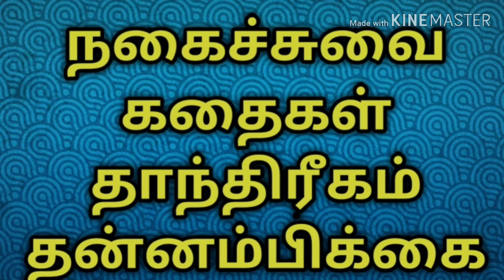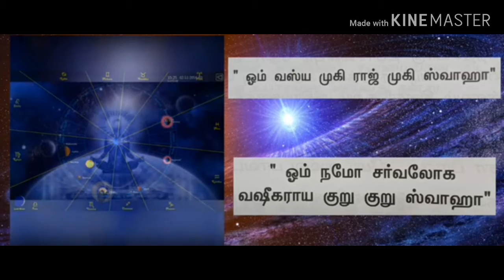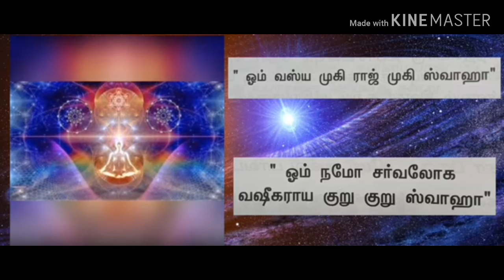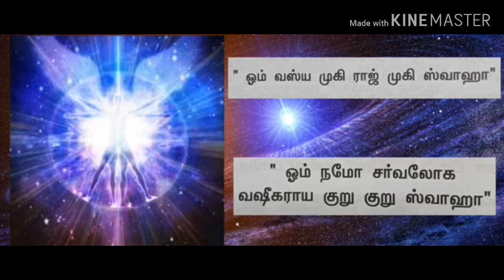வசிகரமாய் திகழ அற்புதமான ஆன்மிக மந்திரம்/நல்லதைமட்டும்சொள்வோம்/ஜோதிடர்வெற்றிவடிவேல்/ஜோஷியர்வெற்றி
வசிகரமாய் திகழ அற்புதமான ஆன்மிக மந்திரம் பற்றி தெரிந்து கொள்ள இந்த வீடியோவை பாருங்கள் என்று ஜோஷியர்வெற்றிவடிவேல் சொல்கிறார், அனைவரும் பார்த்து பயன்பெறுங்கள்,
world famous best astrologer
jothida guruji
ts vetri vadivel,
585, arungunam kuchipalayam,
keelarungunam(po),
nellikuppam(via),
facebook page/all success astrology station,